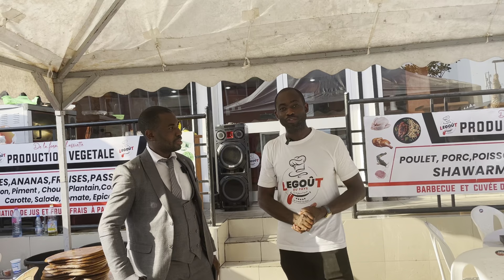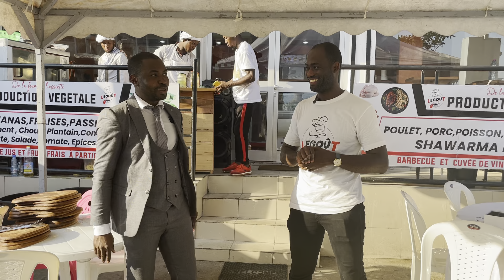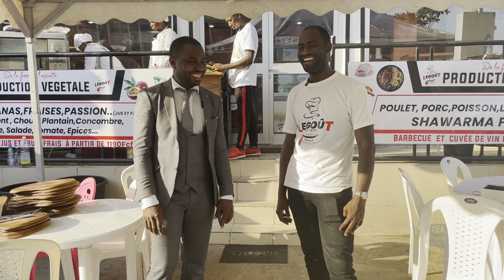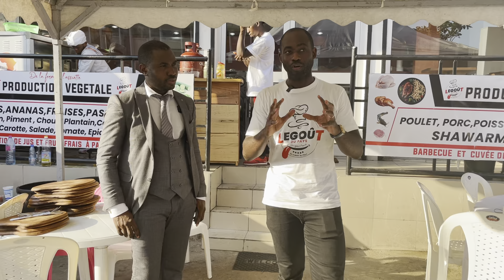Incroyable.Ce repas fait voyager dans le temps.Il témoignage